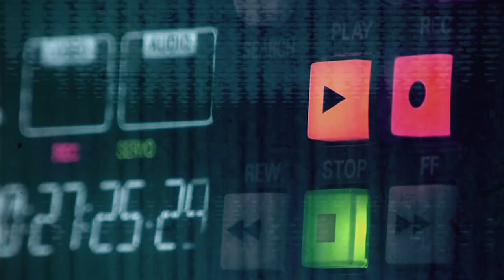STOLACE | RELAY STATION feat. Foam and Sand & Dream Cycle // global ambient music [3.24]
The STOLACE | RELAY STATION feat. Foam and Sand & Dream Cycle
Episode 3.24  //  April 16, 2023

In this episode of The STOLACE | RELAY STATION, In this transmission, we’ve got some beautiful music on tap — Foam and Sand from Los Angeles brings to us an exploration of the more intimate side of ambient music with a distinctly human touch; and Dream Cycle from Scottsdale, Arizona treats us to a sonic massage with their composition steeped in dreamlike serenity.

Tune in for the live video premiere at stolace.com, Sunday April 16 at 8pm CST / 100 UTC.

[0:01:57] “Shellfish’s Selfishness” by Philipp Weigl
[0:08:19] “Color Stories” by Nuit Modulaire from “Color Stories: Musique pour une Projection”
[0:13:22] “Iodine Sunset” by Last Days from “Windscale”
[0:18:41] “Circle 35 (feat. Stewart Cole)” by Foam and Sand from”Foam and Sand”
[0:23:18] “Rebirth” by Juan Sánchez from “Rebirth”
[0:27:21] “From Within” by Hiram from “Air Songs”
[0:31:12] “Natural Planetary Breath” from Entheogenic Sound Explorers from “The Fifth Dimension”
[0:39:36] “Day” by Dream Cycle from “Deep Focus - Music for Flow State, Study, Work, and Peaceful Concentration”
[0:43:37] “Six of Ravens” by Emmalee Crane from “Crowd of Reeds”
[0:48:30] “Longest Day” by Claire Fitch from “Ambiencellist Part II”
[0:53:46] “I’m Still Here” by Stolace from “Whispers in the Wind, Echos of Solitude”

All music by our guest artists have been played with express written permission.

The STOLACE | RELAY STATION is a weekly ambient music radio program produced by Michael Tangen and features ambient, atmospheric, and neoclassical music from STOLACE and other ambient artists from around the world.